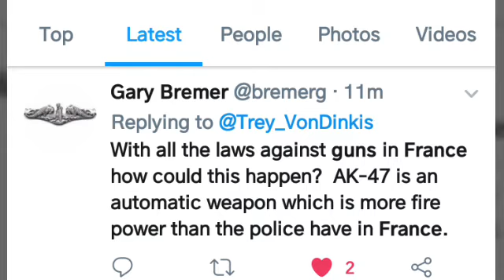BREAKING: Three Masked Gunmen With Automatic Rifles And AK-47s Open Fire In South France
A group of men wearing dark masks and hoods opened fire in Marseille, South France this afternoon.

The gunmen were targeting a large group of young people close to the cultural hub ‘La Busserine’ – this is the SECOND terroristic shooting that the city has seen in recent weeks.

Each of the terrorists reportedly arrived in separate vehicles before targeting the crowd.

There is currently only one reported injury, a man in his thirties who is in critical condition.